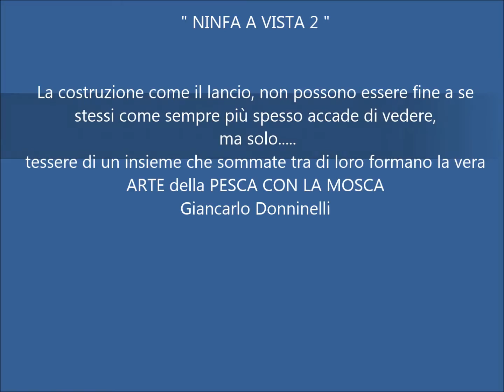TECNICHE DI LANCIO - NINFA A VISTA 2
A scuola di lancio insieme a Giancarlo Donninelli, il no-killer più
spietato per le Grandissime trote Italiane.

FLY FISHING TECHNICAL" CASTING OF THE FLY LINE"

Secondo me questa tecnica è la più spettacolare, difficile e micidiale che ci sia, padroneggiarla correttamente significa anche conoscere e saper scegliere gli artificiali giusti al momento giusto.

ATTREZZATURA usata: Canna 8'6” coda 4 di mia produzione ad azione parabolica totale, FINALE trafilato conico da 14 piedi 3x più 1 mt. di 0,14 totale mt. 4,70

A parlare di lancio sono tutti bravissimi,. ma poi lungo il fiume non beccano nulla. a buon intenditor!!.